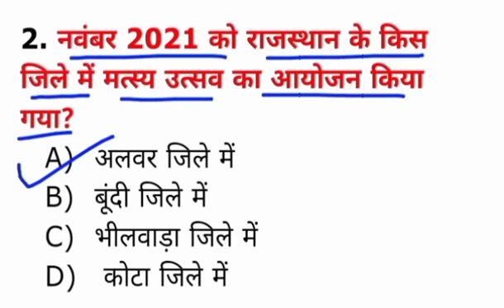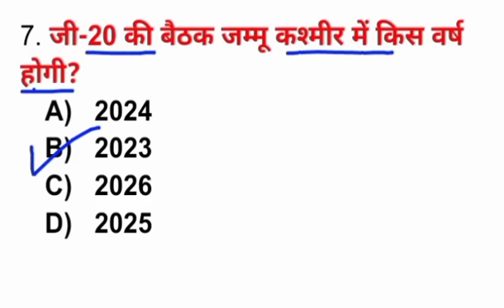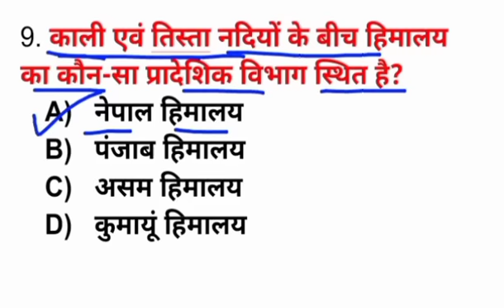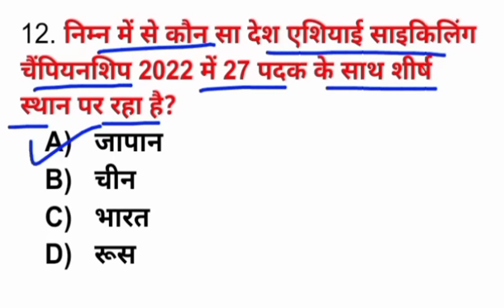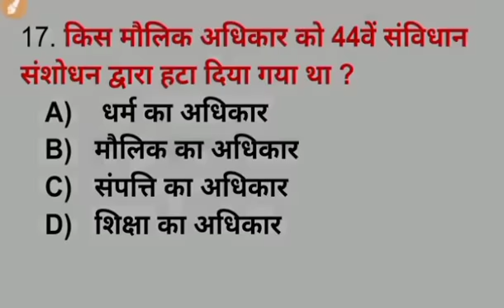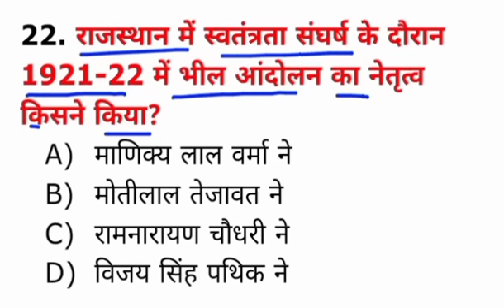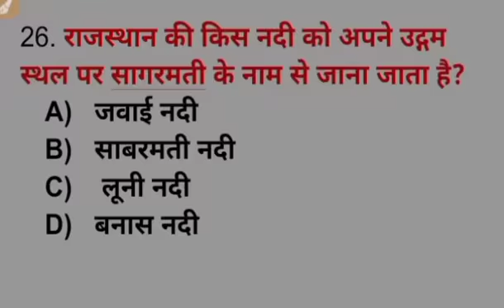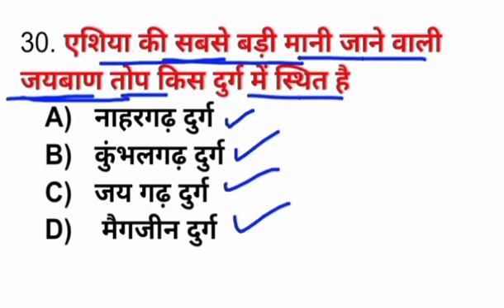राज. वनरक्षक माॅडल पैपर | Forest guard Question Paper 2022 | वनरक्षक के लिए महत्वपूर्ण प्रशन्न